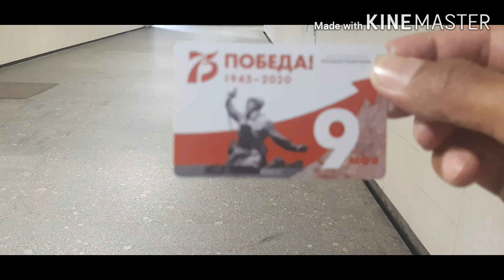ਅੱਜ ਅਸੀਂ ਤੁਹਾਨੂੰ ਮੈਟਰੋ ਵਿਚ ਲੈ ਜਾਵਾਂਗੇ//Today we will take you in the metro//G.S VLOG//2020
Today we will take you in the metro.

ਅੱਜ ਅਸੀਂ ਤੁਹਾਨੂੰ ਮੈਟਰੋ ਵਿਚ ਲੈ ਜਾਵਾਂਗੇ.